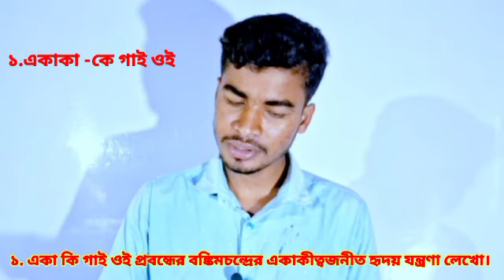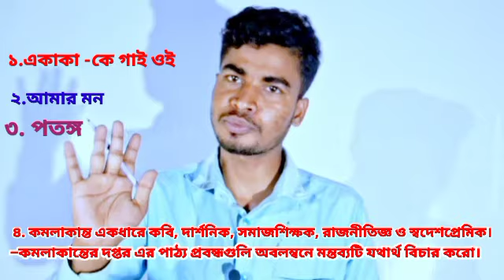c.u 4th semester Bangla honours CC-10 final last minute suggestion 2024 #10&5 no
calcutta University 4th semester Bangla honours CC-10 final last minute suggestion 2024
কলিকাতা বিশ্ববিদ্যালয় 4th সেমিস্টার বাংলা অনার্স CC-10 ফাইনাল লাস্ট মিনিট সাজেশন ২০২৪